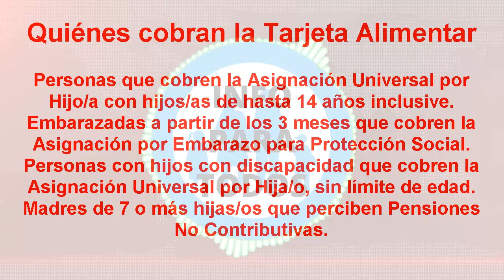😀💪NOTICIAS ANSES Pagos EXTRAS DESDE💲 6000 PESOS Hasta 💲12.000...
✅👉Más BENEFICIOS de ANSES Para Noviembre.

Cuando Cobro Anses.
Plan Progresar, Programa hgar.
Bono 5000 pesos, bono mas cultura joven.
Resumen de Noticias anses, auh, aue, becas progresar, programa hogar.
Pagan Bono Complemento, Bono Suaf, asignaciones familiares.
Becas Progresar, Bono de Noviembre.
Tarjeta alimentar jubilados, Bono alimentario para Jubilados y Pensionados Anses.
NOTICIERO ANSES, NOTICIAS AUH, NOTICIAS AUE, NOTICIAS PNC, NOTICIAS TARJETA ALIMENTAR, NOTICIAS PARA JUBILADOS.
Noticias de Mi anses.
Fecha de Pago tarjeta alimentar, tarjeta alimentaria, saldo tarjeta alimnetar.
Fechas de Cobro jubilaciones, fecha de cobro pensiones, fecha de pago jubilados y pensionados anses. FECHAS DE COBRO ANSES, FECHA DE COBRO SUAF, FECHAS DE COBRO PNC, FECHAS DE COBRO NACIMIENTO, FECHAS DE COBRO DESEMPLEO, FECHA DE COBRO ASIGNACIONES DE PNC.
anses Jubilados y pensionados todas las noticias en este canal.
Noticias de Anses, noticias del ife, noticias de auh, noticias de aue, noticias de subsidios de desempleo, noticias nacionales,  noticias internacionales y más.